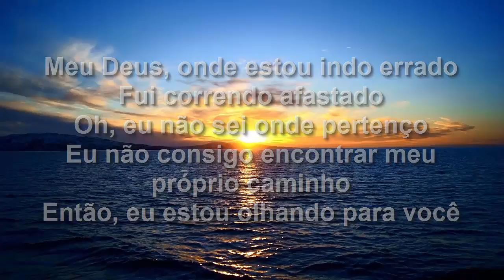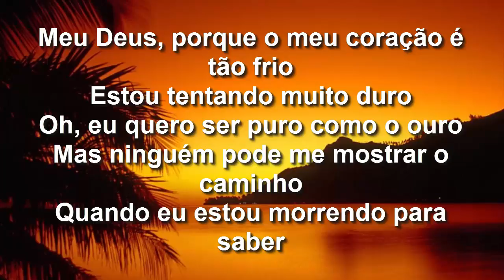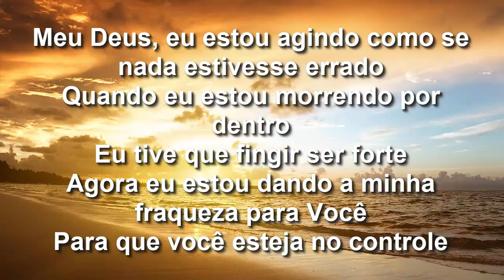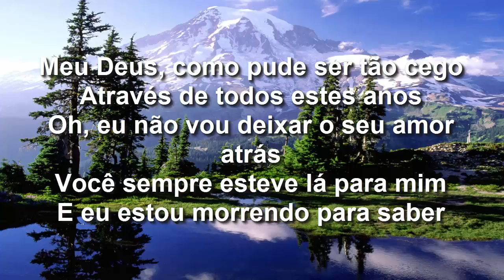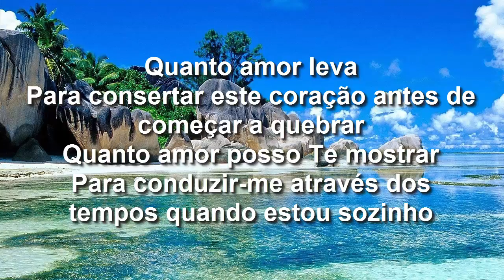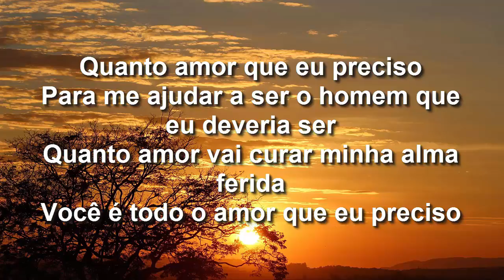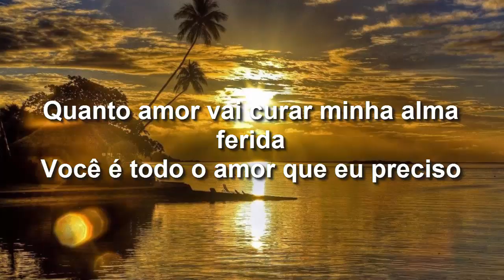Allies - How Much Love (Tradução)